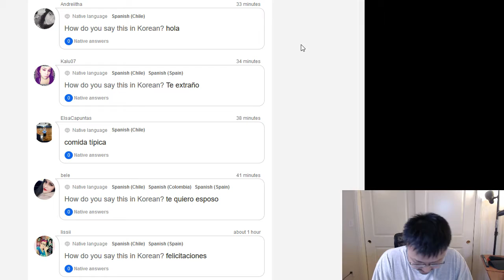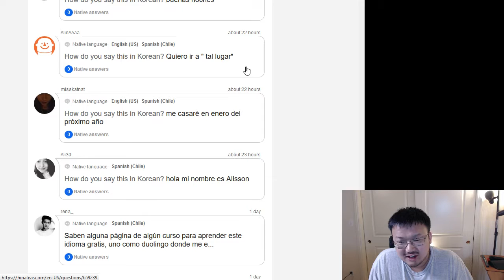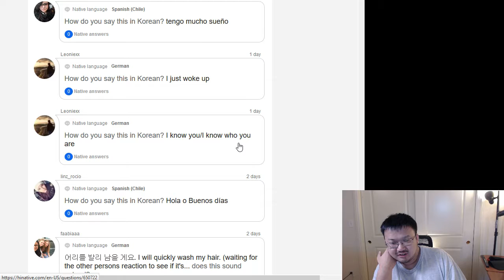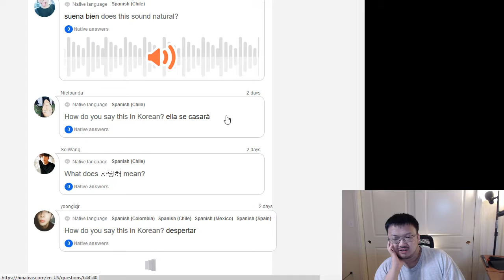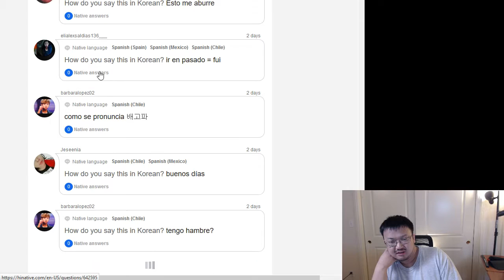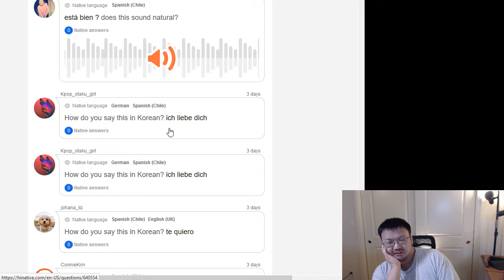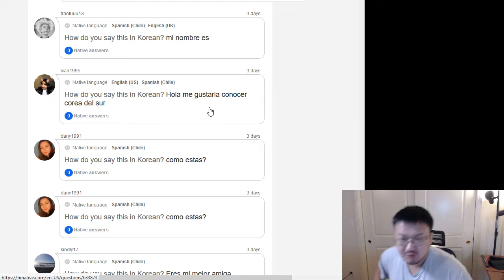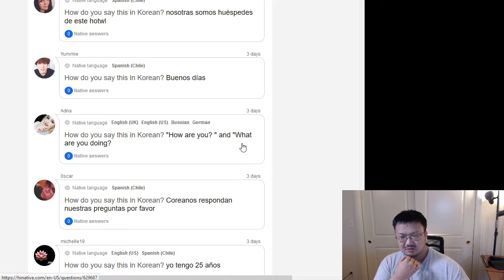160707 HiNative Spanish to Korean questions speed read v/ko